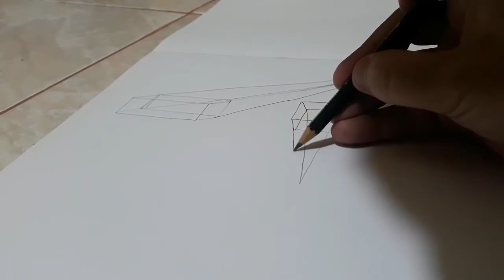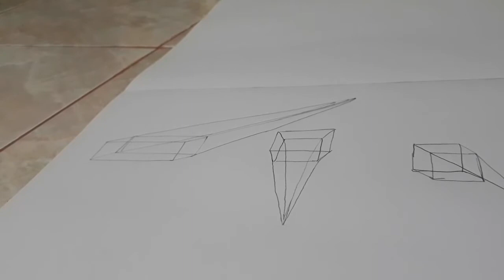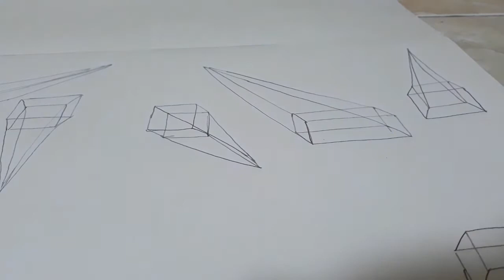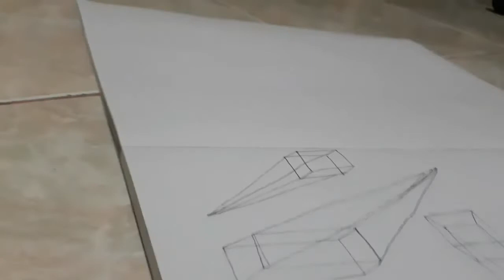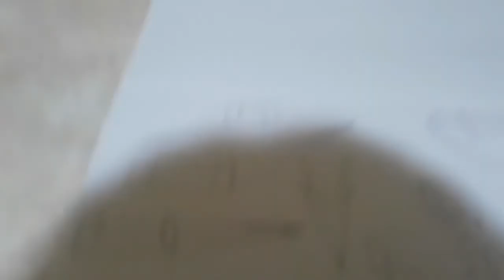cara menggambar kubus dan balok dengan satu titik hilang lengkap dengan arsirannya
alat dan bahan :
• buku gambar A3
• pensil 2B
• penghapus
• penggaris/mistar

jangan lupa pencet tombol subscribenya sama pencet tmbl loncengnya jga jika kalian blm dan like vidio ini dan komentar dibwah yahh